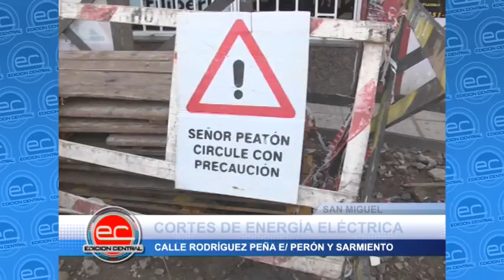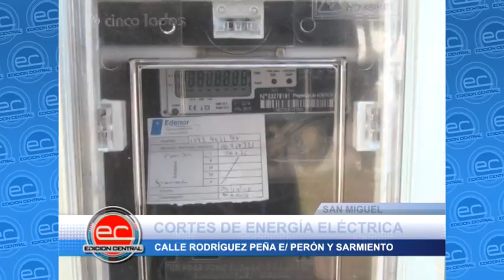SAN MIGUEL: CORTES DE ENERGÍA ELÉCTRICA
CALLE RODRÍGUEZ PEÑA E/ PERÓN Y SARMIENTO